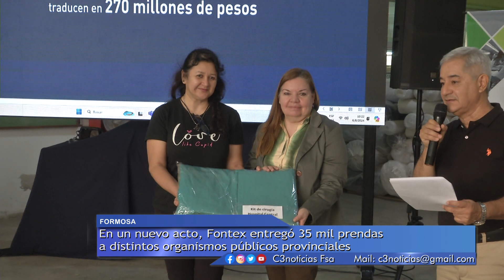FONTEX ENTREGÓ INDUMENTARIA HOSPITALARIA AL MINISTERIO DE DESARROLLO HUMANO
EL MINISTERIO DE DESARROLLO HUMANO, RECIBIÓ SÁBANAS HOSPITALARIAS, MANTAS POLARES, KITS DE CIRUGÍA, AMBOS Y GUARDAPOLVOS DEL FONTEX. SE DESTACÓ QUE ESTOS ELEMENTOS SON FUNDAMENTALES PARA EL ÓPTIMO FUNCIONAMIENTO DE LOS HOSPITALES DE CAPITAL E INTERIOR.